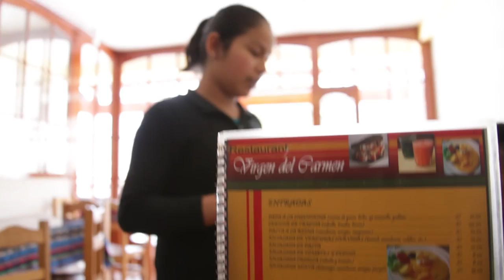EXPLORING SACRED VALLEY + BEST AIRBNB EVER! | Peru Travel Guide: Part 4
In Part 4 of my Peru Travel Guide, I vlog about what we did, the amazing airbnb we stayed in, what we ate, and how much things cost in the beautiful and remote Sacred Valley region of Peru.

xoxo ,
Renne 💋